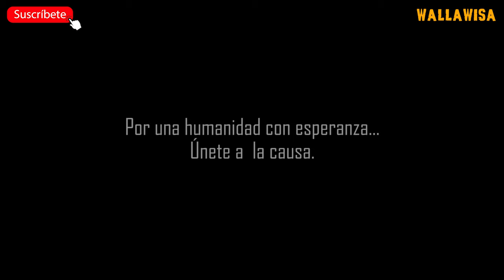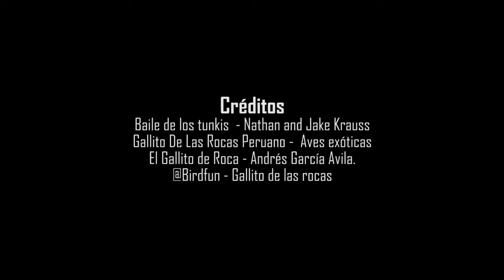El gallito de la rocas: una de las aves más hermosas del Perú y del mundo en peligro de desaparecer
El gallito de las rocas conocido también como tunqui es considerado como una de las más hermosas del mundo. En el Perú es considerado como el ave nacional desde 1941.

Esta especie es amenazada constantemente por acciones del hombre. Quien ha fragmentado y dañado su hábitat a través de la contaminación y la tala de árboles.

Por eso es importante proteger a estas especies así como su habitat.

Licencia Creative Commons (CC) - Todos los derechos de imágenes le pertenecen a los creadores originarios del mismo.

Produción/Edición Wallawisa 2022